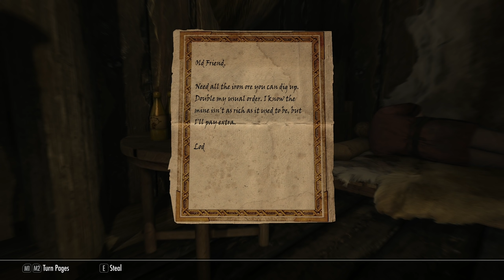SKYRIM - Special Edition (Ch. 3) #40 : Crowning Achievement